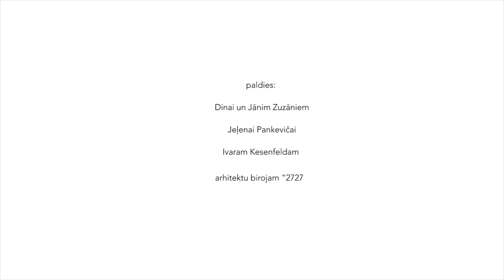Sabīnes Verneres personālizstāde " Bez-kaunīgs" MVT vasaras mājā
11.augustā MVT Vasaras mājā, Kalnciema ielā 36/38 atklās piekto no sešām sērijas Blumbergs. Bezgalība personālizstādēm. Gleznotājas Sabīnes Verneres izstādē Bez-kaunīgs plašākai publikai tiks atrādīti mākslinieces pusgadu veidotie tušas zīmējumi, kuros attēlotajām figūrām gara radinieces meklējamas Blumberga daiļradē.

Sabīne Vernere šovasar pabeigusi Latvijas Mākslas akadēmijas Vizuālās mākslas nodaļas Glezniecības apakšnodaļu un pagaidām ir vēl nezināma māksliniece plašākai publikai, tomēr, kā norāda izstādes kuratore Inga Šteimane, Sabīne Vernere ir ļoti interesanta ar to, ka tiešām dievina Ilmāra Blumberga daiļradi, un viņas mākslā to var ļoti labi redzēt. „Viņas tušas zīmējumi un akvareļi lielā mērā balstās uz formām, kādas redzamas arī Ilmāra Blumberga daiļradē. Tas ir stāsts caur figūru, caur vispārinātu cilvēka figūru, turklāt šis stāsts ir pilns ar ciešanām un pārpasaulīgām pārdomām, kas ietver atbilžu meklēšanu uz eksistenciāliem jautājumiem par šī cilvēka vietu un jēgu pasaulē.” norāda Inga Šteimane.

Sabīne pati par saviem darbiem saka: „Šie darbi ir tāds kā mans pašportrets. Tā neesmu es fiziski, bet, kad es tos radu, tas nāk caur mani, caur to, kas man tajā brīdī ir aktuāls, un tādējādi caur katru darbu nāk arī kaut kādas atziņas. Darba process ir savā veidā meditatīvs stāvoklis – tu iegremdējies un atslēdz visus blokus un aizsargsistēmas, ar kuriem centies sevi pasargāt no apkārtējās pasaules. Tajā brīdī tu paliec pliks, viegli aizskarams, un ārā sāk nākt tā tīrā īstenība.”

Sabīnes komentārs par laikmetīgās mākslas muzeja nepieciešamību.

„Dzīvojot Horvātijā, es laikmetīgo mākslas muzeju apmeklēju regulāri. Viņiem ir ļoti liels un interesants muzejs, un, ja gribas visā iedziļināties, tam vajag ļoti daudz laika. Man patika tas, ka katrs šī muzeja apmeklējums manī radīja arvien jaunus jautājumus par valsts vēsturi, jo katrā mākslas darbā var saskatīt kādu atsauci uz viņu pagātni. Horvātu laikmetīgā māksla jau pati par sevi ir brīnišķīga, bet tas vēsturiskais konteksts ir tik interesants, ka radās vēlme uzzināt un saprast, kas zem katra darba stāv apakšā. Tad nu es gāju uz bibliotēku un atsaucoties uz šiem mākslas darbiem, meklēju grāmatas par vēsturi.”

Izstāde Bez-kaunīgs/ Shame-less apskatāma no š.g. 11. augusta līdz 21. augustam. Savukārt, ceturtdien, 18. augustā MVT Vasaras mājā notiks Sabīnes Verneres autorvakars, kurā māksliniece klātienē atbildēs uz autorvakara viesu jautājumiem.
Ieeja visos pasākumos ir bez maksas.

MVT Vasaras mājas darba laiks:
P,O,T, P – 12:00 – 20:00 / C – 12:00 – 22:00 / S – 10:00 – 20:00 / Sv – 10:00 – 18:00

MVT Vasaras Māja ir radošā telpa, kas kalpo par platformu mākslas norisēm, mākslinieku autorvakariem, lekcijām, diskusijām, performancēm un radošām darbnīcām. Šogad MVT Vasaras mājā norisinās sešu izstāžu sērija Blumbergs. Bezgalība un tas ir veltījums Ilmāram Blumbergam (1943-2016). Izstādē piedalās mākslinieki – Miķelis Fišers, Ansis Starks, Gints Gabrāns, Voldemārs Johansons, Sabīne Vernere un Andrejs Strokins. Izstāžu kuratore Inga Šteimane. Izstādi organizē: fonds “Mākslai vajag telpu”.

Projektu atbalsta: Rīgas dome, Valsts Kultūrkapitāla fonds, viesnīca “Promenade Hotel”, Ascendum biedrība, Daugavpils Marka Rotko mākslas centrs, Index cafe, VEF Riga, JCDecaux.
Galvenais informatīvais atbalstītājs: Rīgas Viļņi.
Informatīvais atbalsts: Satori.lv, TV24, Radio SWH, Arterritory.com, KultūrasVēstis.lv.

Fonds Mākslai vajag telpu izsaka pateicību Vasaras mājas izveidē:
Dinai un Jānim Zuzāniem, Jeļenai Pankevičai, Ivaram Kesenfeldam, Aijai Simsonei un arhitektu birojam “2727”.